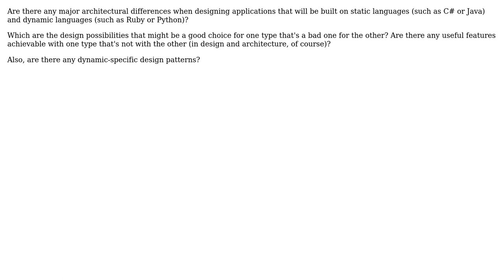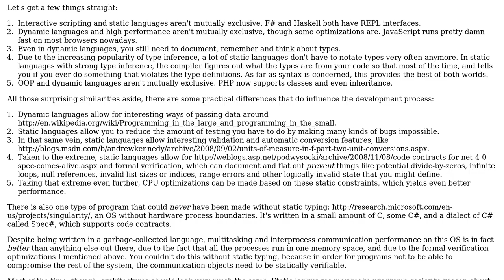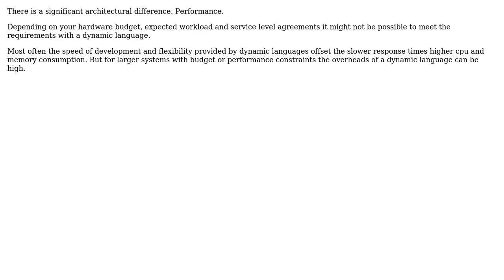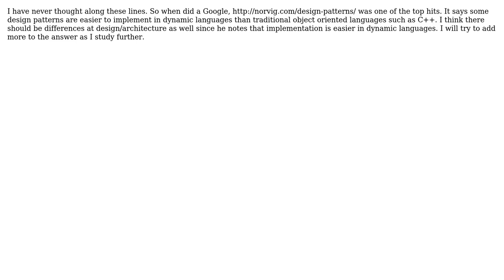Software Engineering: Architectural differences between dynamic and static languages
With thanks & praise to God, and with thanks to the many people who have made this project possible! | Content (except music & images) licensed under CC BY-SA | Music | Images & others | With thanks to user vpit3833 user S.Lott user Rei Miyasaka user Raphael user James Anderson user gnat and the Stack Exchange Network Trademarks are property of their respective owners. You are responsible for your own actions.